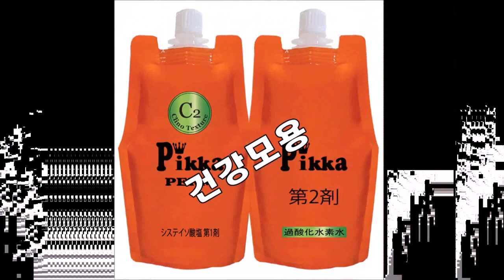건강한 모발이면서~곱슬모,,,~빠른아이롱펌!!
고객님의 모발조건은 곱슬모 이면서 건강한 모발입니다^^
피카의 C1, C2, C3와 함께 "아쿠아프로틴A"로 연화후~~
피카,롱아이롱 22미리와 덮개아이롱(연예인펌기)로 탄력있는
웨이브를 디자인 했어요^^

피카 아이롱 쉽고 빠르다는 것이 장점입니다^^
쉽고 빠른 열펌하고 싶으세요??  머만들이 도와드릴께요^^
지금처럼 어려울때, 준비하고 공부하시면 반드시 좋은일이 생겨요^^

피카와 함께 하세요
전처리 없이 하는,, 쉽고 빠른 ~ 피카펌제,,,연화!!~
피카의 "아쿠아프로틴A + 피카크리노 연화펌제 5가지"
쉽고 빠른 피카와 함께 아이롱펌에 도전 해 보세요^^
●열펌,아이롱펌,,, 이제~ 어렵지 않아요!!
♧피카본사 상담문의♧
●피카,멀티크리노텍스처,
●피카,롱&덮개아이롱펌기,
●지역,지사및대리점특강,강사모집!!
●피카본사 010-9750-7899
ㅡㅡㅡㅡㅡㅡㅡㅡㅡㅡㅡㅡㅡ
ㆍ